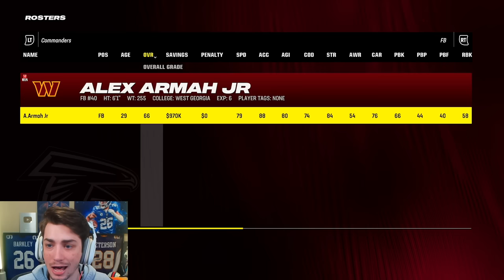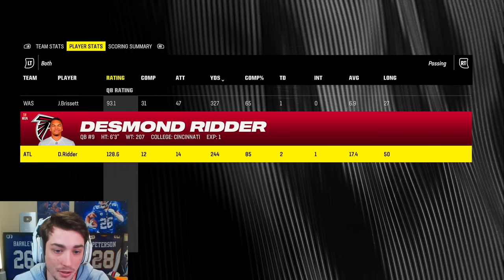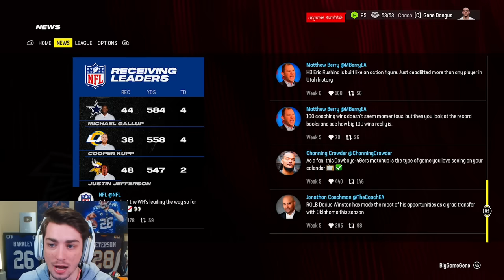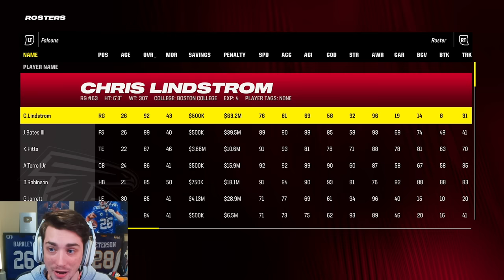My SUPERSTAR ROOKIE unlocked abilities! Madden 24 Atlanta Falcons Rebuild